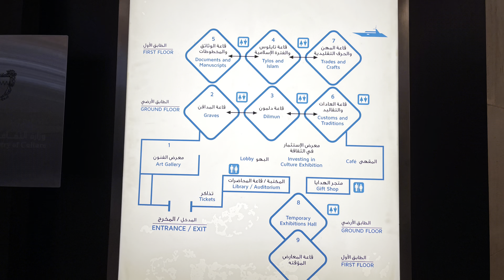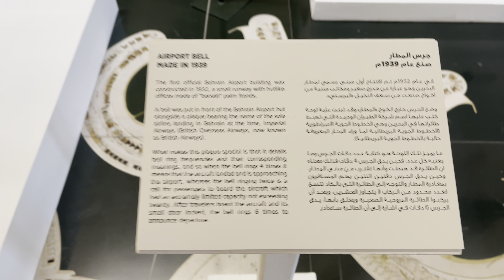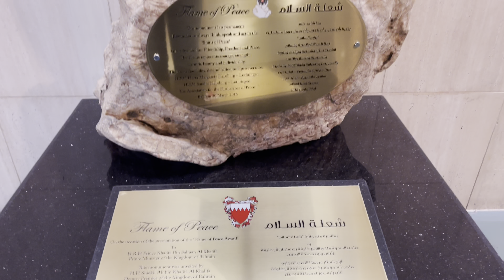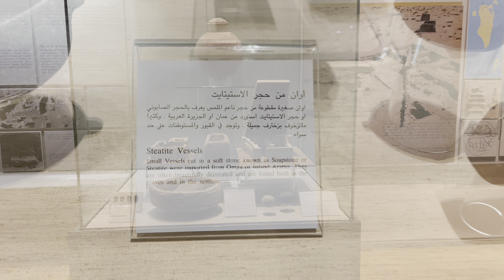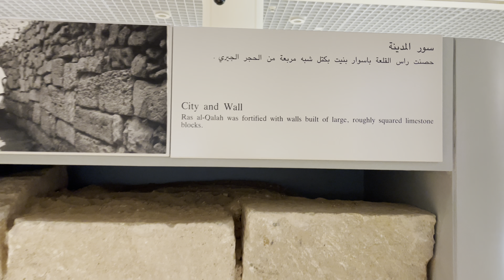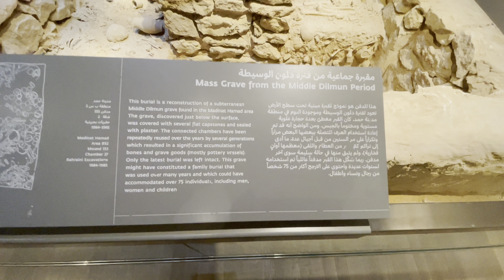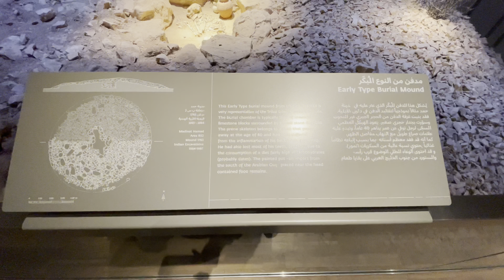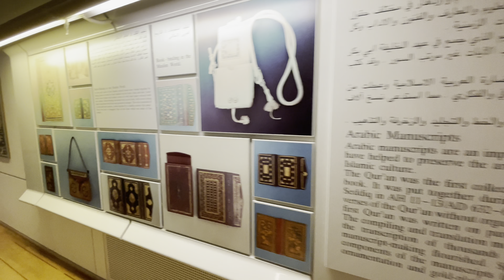Bahrain National Museum Kingdom of Bahrain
1. Blink Mini – Compact indoor plug-in smart security camera, 1080 HD video, night vision, motion detection, two-way audio, Works with Alexa – 1 camera

2. DJI OM 5 Smartphone Gimbal Stabilizer, 3-Axis Phone Gimbal,
3. Nikon AF-S FX NIKKOR 28-300mm f/3.5-5.6G ED Vibration Reduction Zoom Lens with Auto Focus for Nikon DSLR Cameras (Renewed)
4. DJI Ronin-SC - Camera Stabilizer, 3-Axis Handheld Gimbal for DSLR and Mirrorless Cameras, Up to 4.4lbs Payload, Sony, Panasonic Lumix, Nikon, Canon, Lightweight Design, Cinematic Filming, Black
5. UBeesize 67” Camera Tripod with Travel Bag, Cell Phone Tripod with Wireless Remote and Phone Holder, Compatible with All Cameras, Cell Phones, Projector, Webcam, Spotting Scopes
6. Portable 40 Inch Aluminum Alloy Selfie Stick Phone Tripod with Wireless Remote Shutter Compatible with iPhone 13 12 11 pro Xs Max Xr X 8 7 6 Plus, Android Samsung Smartphone
7. 10'' Ring Light with 50'' Extendable Tripod Stand, Sensyne LED Circle Lights with Phone Holder for Live Stream/Makeup/YouTube Video/TikTok, Compatible with All Phones.

8. VIJIM VL100C Bi-Color LED Video Light on Camera,Mini Rechargeable 2000mAh LED Camera Lights,CRI95+ Dimmable 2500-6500K Ultra Bright Photo and Video Lighting,LED Fill Lamp…
9. Ruko F11GIM Drones with Camera for Adults, 2-Axis Gimbal 4K EIS Camera, 2 Batteries 56Mins Flight Time,Brushless Motor, 5GHz FPV Transmission, GPS Auto Return Home, 5times Zoom No Fisheye
10. Zhiyun Smooth 5 Combo Gimbal Stabilizer, 3-Axis Handheld Smartphone Gimbal with Grip Tripod Vlog LED Fill Light for iPhone Android